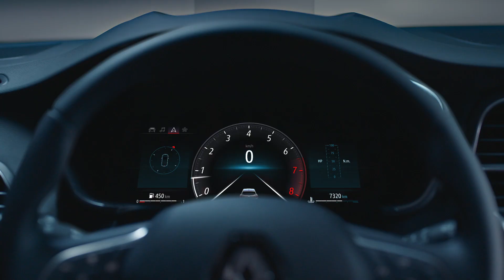Prenovljeni Renault Megane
Renault je prenovil Megana in v paleto dodal PHEV